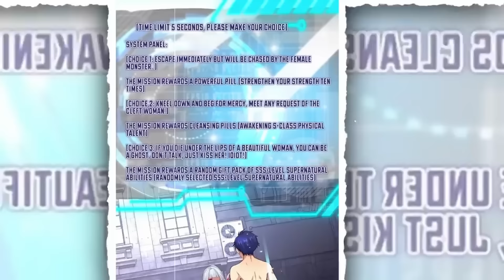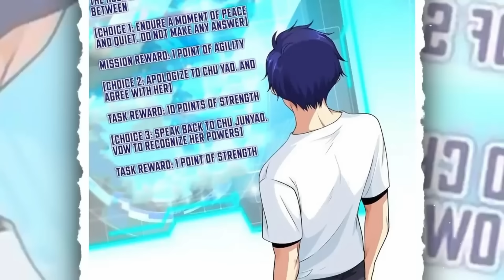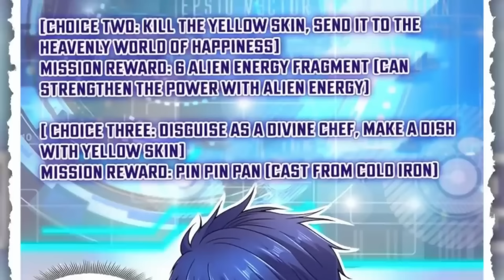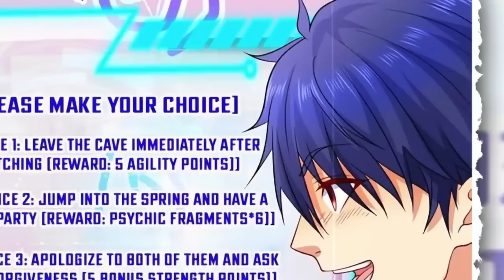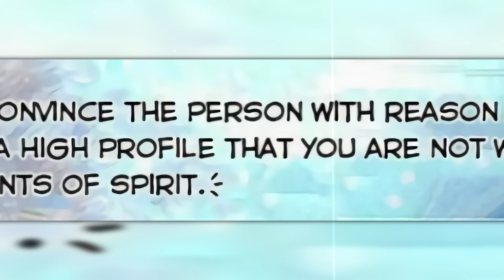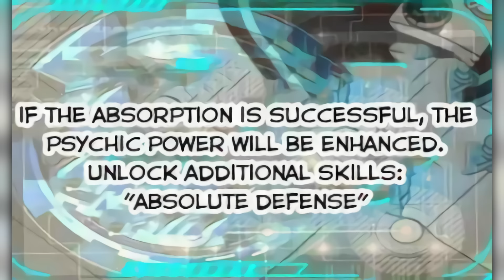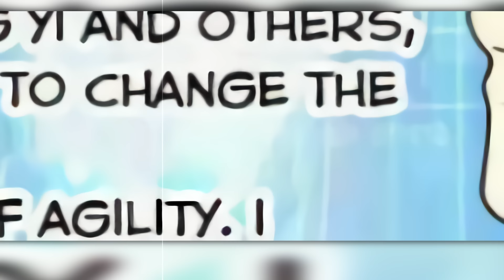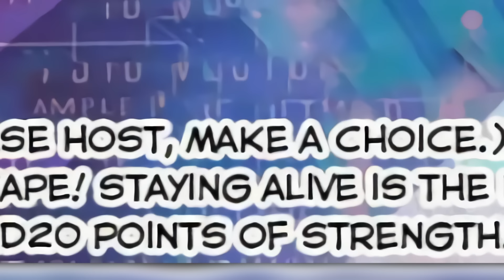Garoto é FORÇADO a NAMORAR DEMÔNIA Para Receber Seus PODERES SSS! PT2 - Manhwa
00:OO Intro
00:10 Parte 1
00:58:49 Parte 2